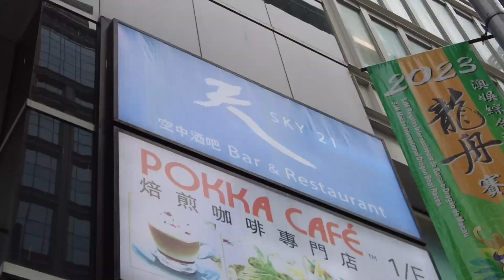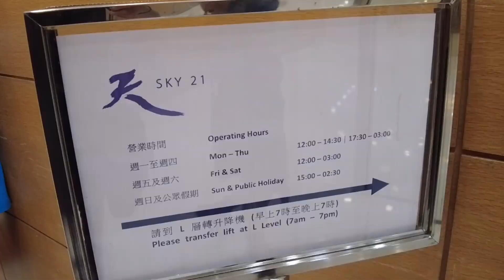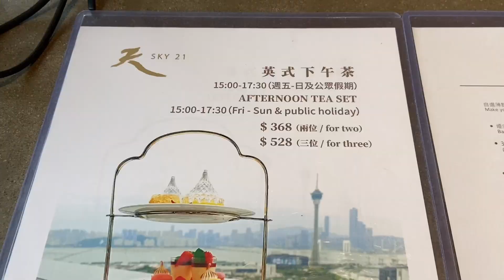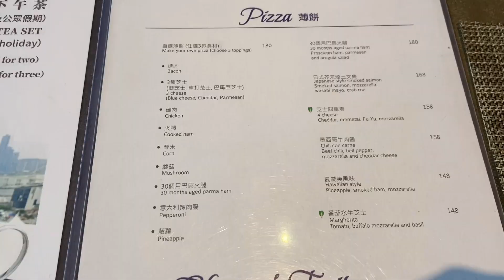マカオ半島270°の景色が一望できるレストランバーでのアフタヌーンティー！ 漂浮在澳門鬧市的空中花園，坐擁270°無敵風景，享受下午茶【SKY21】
今回は案件依頼でアフタヌーンティーセットの撮影に行ってきました。
場所は「SKY21」、AIAタワーというオフィスビルの中に入っています。
グランドエンペラーホテルやニューヤオハンデパートの向かい側に位置し、マカオ半島の街中なのでアクセスはとても便利です。
お店はアフタヌーンティーだけではなく、食事やお酒を飲むにもいい場所でテラス席からの眺めも最高です。